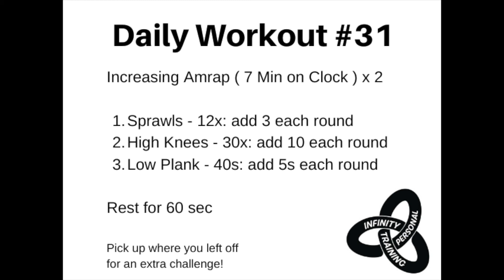IPT Daily Workout 31